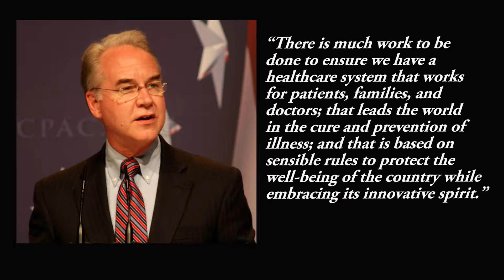The Alemian File Episode #87 Why Tom Price is the Right Choice for HHS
President-elect Donald Trump’s selection of Representative Tom Price as Secretary of Health and Human Services is a great choice and here’s why.

Obamacare is now on the chopping block, and with Representative Price leading the way, in the relatively near future, it could be nothing more than a piece of history.  Tom Price has been an ardent critic of Obamacare, and before going to Washington, Price spent almost 20 years in private practice as an orthopedic surgeon. This gives him the unique perspective of our healthcare system that can only be seen through the eyes of a physician in private practice.